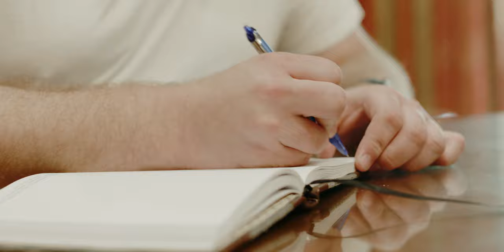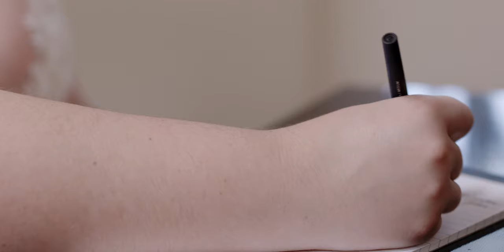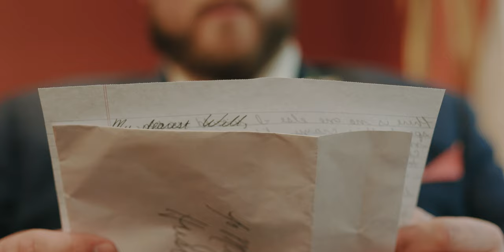Founders Inn Wedding Film, Mady & Will